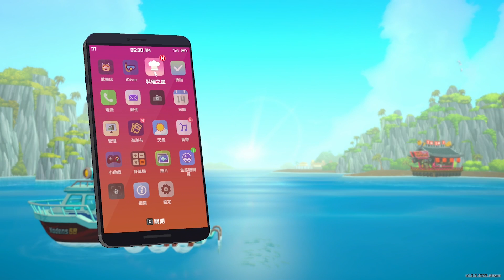一天潛三次!! 第一次夜潛，就是為了讓大叔回春!!! | 潛水員戴夫 DAY14